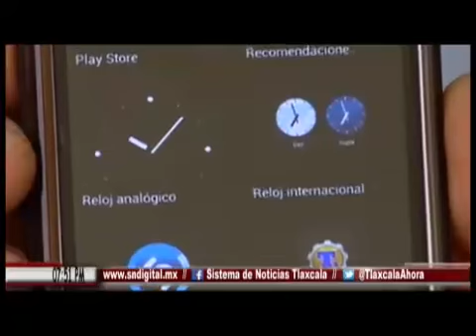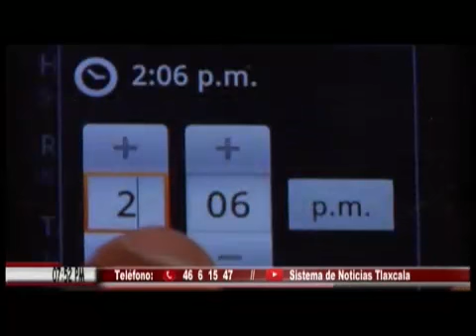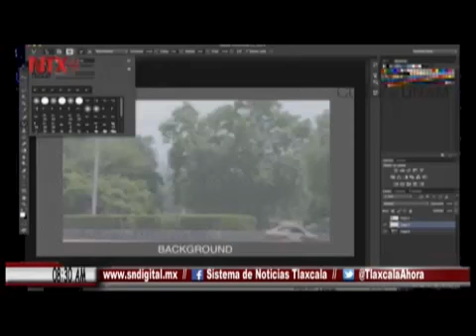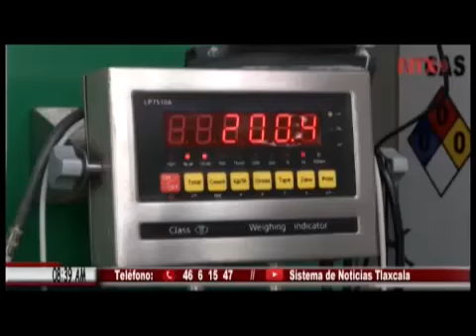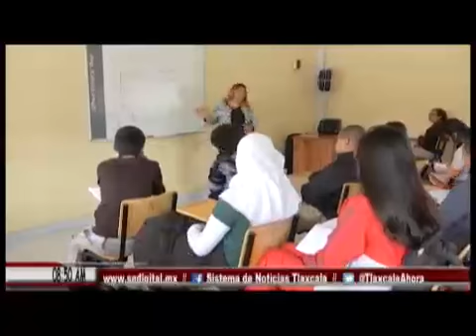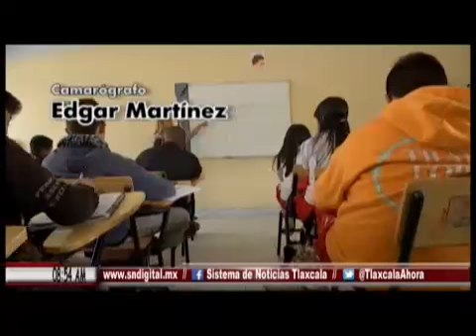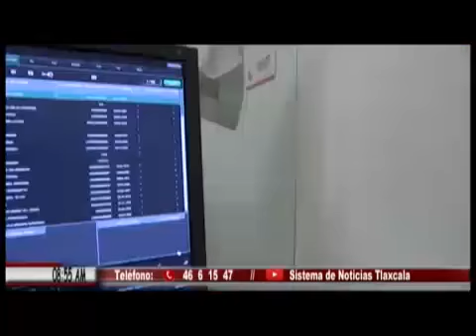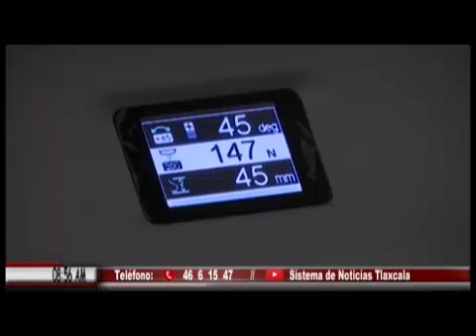NOTICIERO EMISIÓN MATUTINA - 29 DE OCTUBRE DE 2018